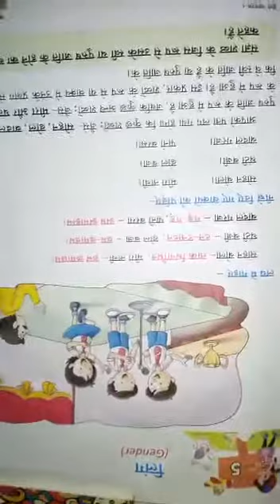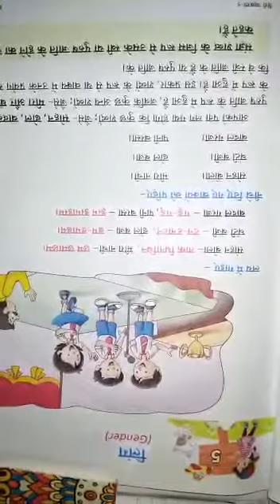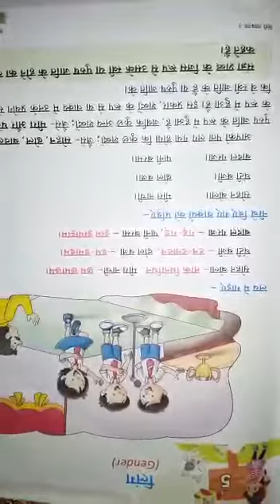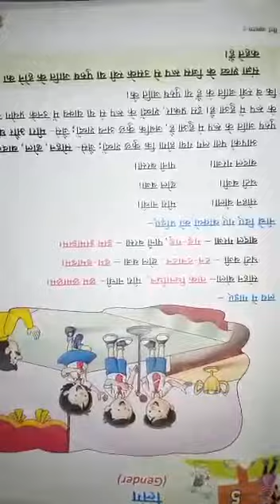Grade 5A & 5B- Hindi